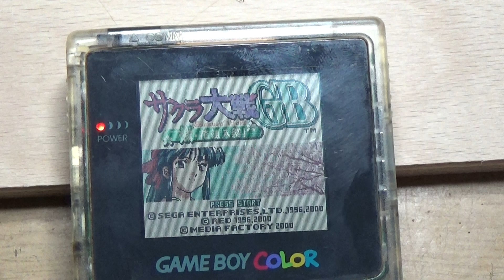Game Boy Color sound amplifier mod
Some testings.
Problem is his and power consumption. Amplifier suck battery until system is rebooting.